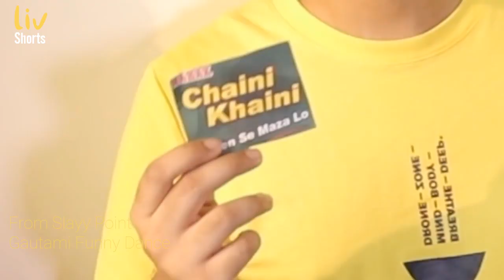Funny Slayy Point Meme -Shorts- | @slayypoint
Hey hey got something new then please like this video and subscribe us to be the part of us and press the bell icon to never miss and update from us so we deliver every video to you and check out our website:
LIV Shorts | Small videos but helpful & amazing
LIV CH